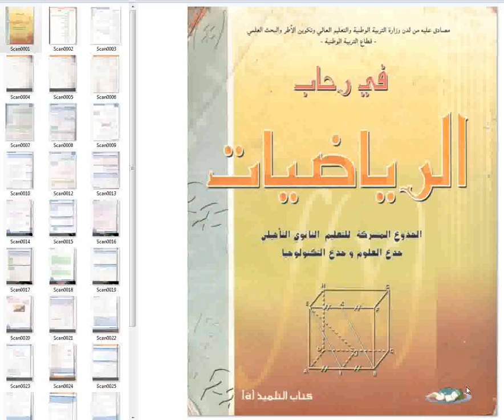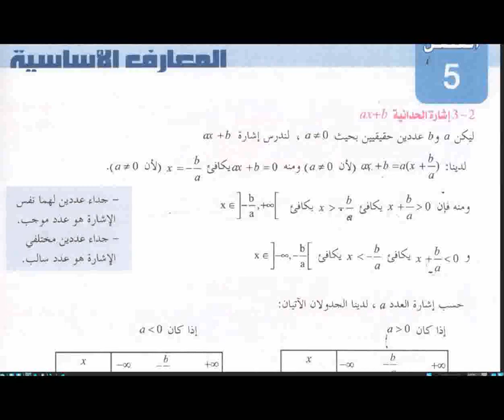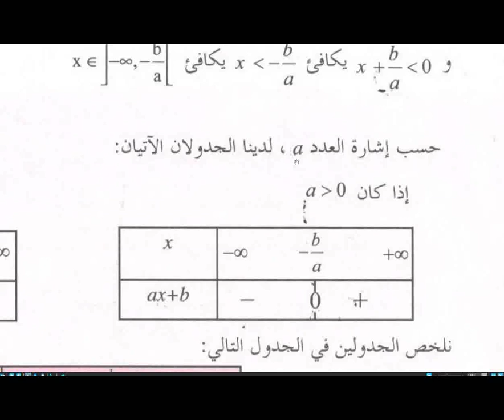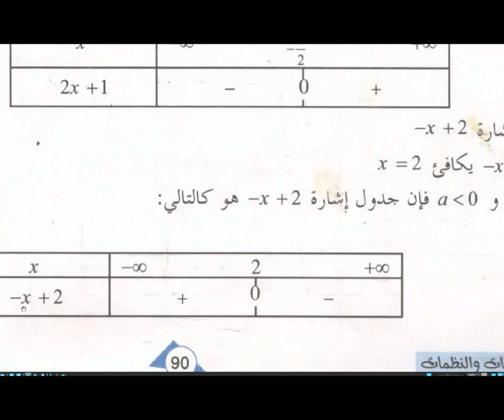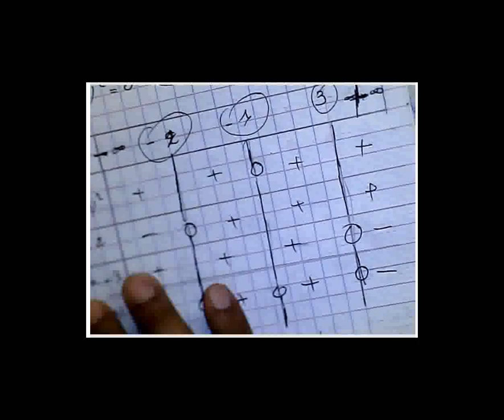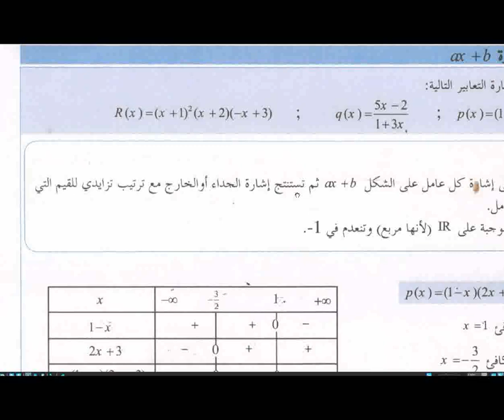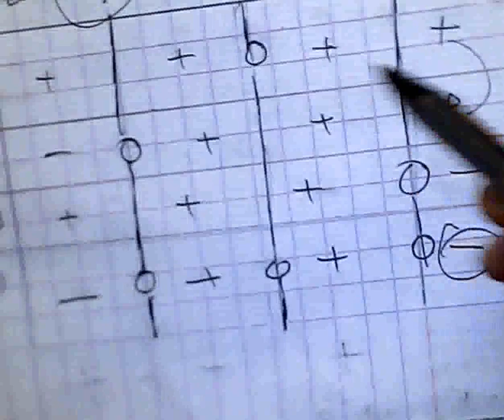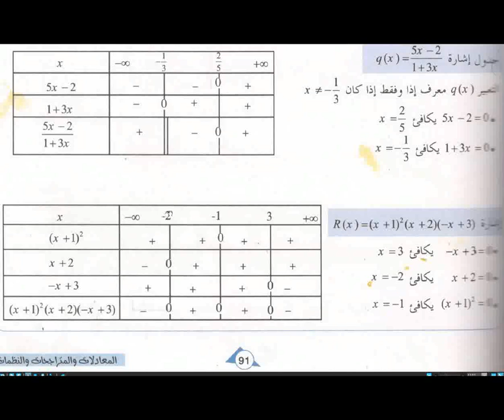الجزء التالث : المعدلات والمتراجحات والنظمات الجذوع المتشتركة العلمية